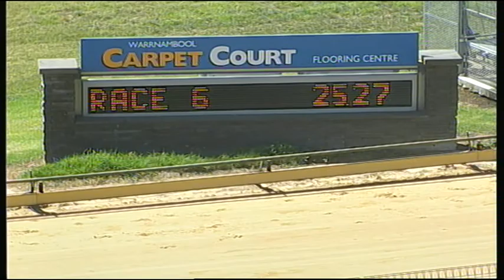WBL FRI 20 MAR 15 R6